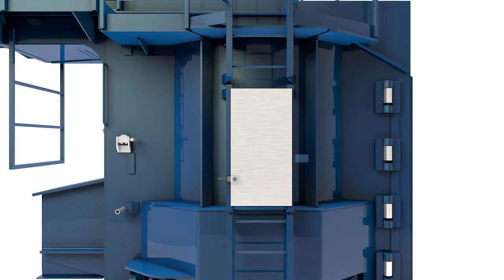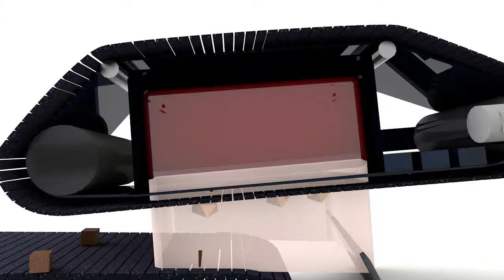SUPERSORT von Roland Weidmann